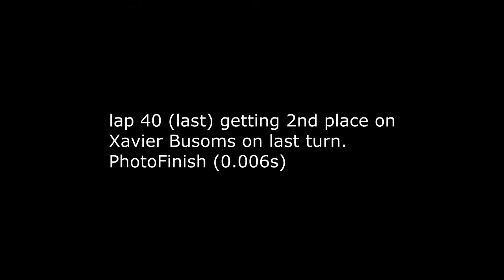Iracing - Williams FW31 - Road Atlanta - Nice Fight & Pass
Last race with two nice moments and fair driving.
Finish position : 2nd (1 pit)
Winner : David Martinez with 0 pit